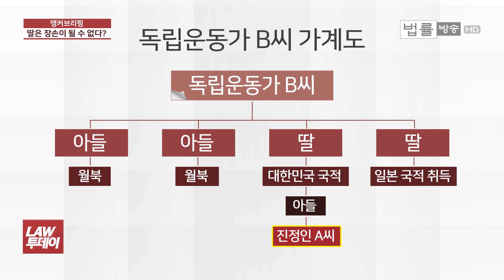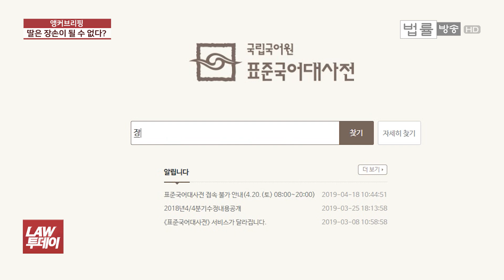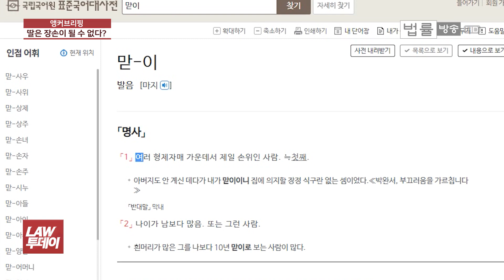보훈처 "독립운동가 '장손'은 '장남의 장남'만 해당... 딸은 안 돼"... 인권위 "헌법 위반"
[법률방송뉴스] 우리 '독립유공자 예우에 관한 법률'은 순국선열 유족과 애국지사의 가족 및 유족과 함께 독립유공자의 장손에 대한 취업 지원 내용을 담고 있습니다.